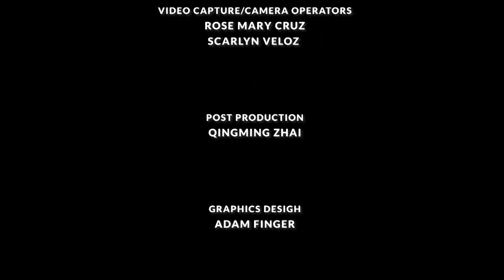What Do Rural Women Want? - Whitney Kimball Coe | The Open Mind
Center for Rural Strategies national programs director Whitney Kimball Coe discusses the diversity of American rural communities and the aspirations of women.

Guest: Whitney Kimball Coe

OPEN202140